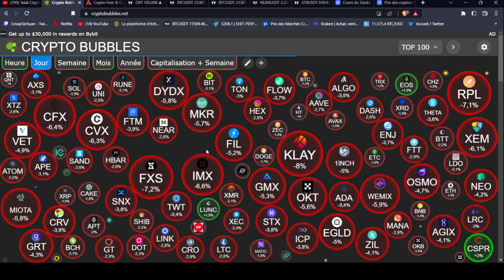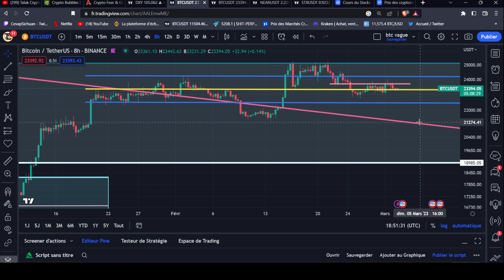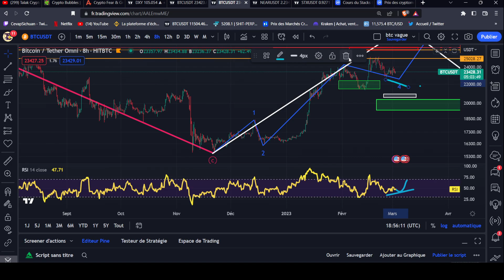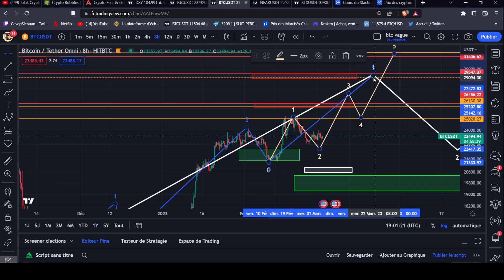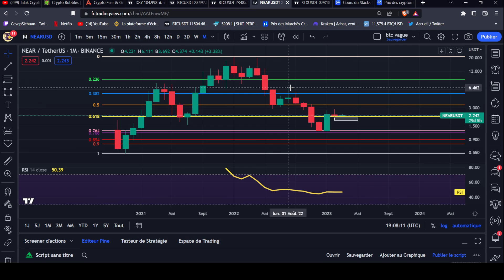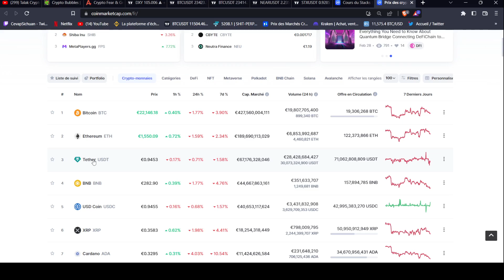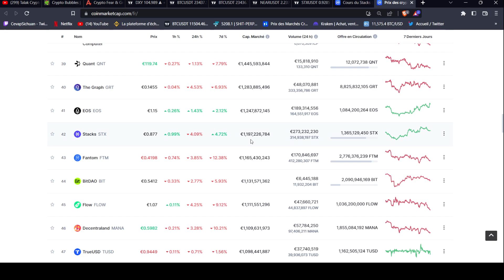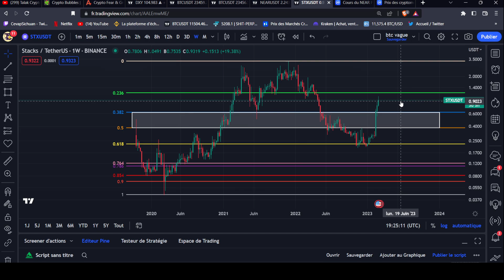Bitcoin ca va bientôt bouger ?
Bitcoin + altcoins (near + stx) analyse ! ! !
Don en crypto :
ETH : 0x55196e0d0a788a4a1087b19059834d824c084a16
Bitcoin : 3P3EYjWMZNpt4X621k6RncLmmhKfMr6DKC
Solana : AaZZyqHCRt1zDFmHJsSsk7WJgerUJd3qkLrH3yBQpcPp